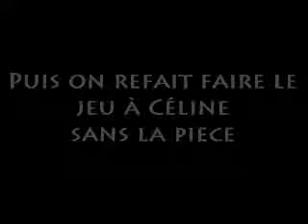Jeu de la piece